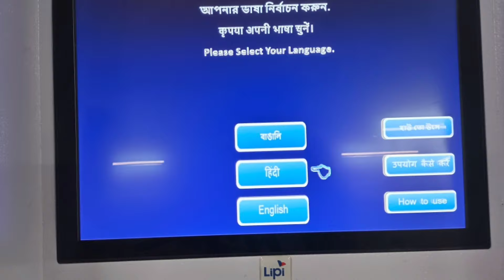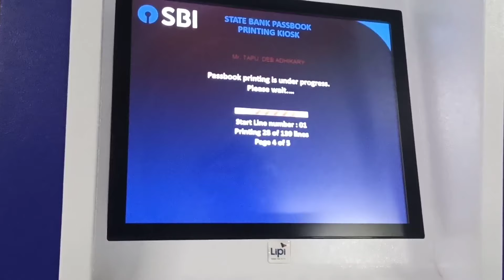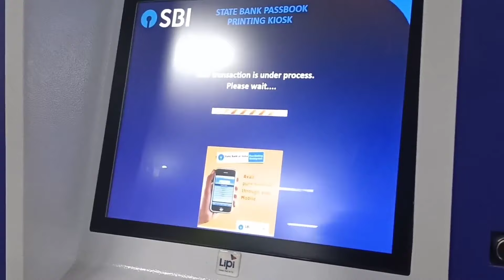How to update sbi passbook in machine | state bank passbook update machine | 2023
How to update sbi passbook in machine |
state bank passbook update machine |

About This Video: This video shows you how to update State Bank of India account passbook | 2023

 Or how to update SBI Bank's passbook on SBI passbook machine is shown in this video.

  Here's how to insert your footbook into a passbook printing machine to update SBI Bank's passbook.

  In a word, you can easily update your State Bank SBI Passbook by yourself just by watching this two minute video. Thank you.

🗣️Query Solved:

sbi passbook update machine

sbi passbook printing

print sbi passbook

sbi automatic passbook printing machine